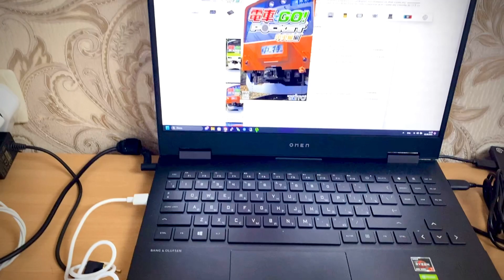Powkiddy X55 PSP game test and settings [Densha de GO! Pocket - Chuuousen Hen]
Небольшое видео с настройками эмулятора ppsspp для powkiddy x55 с последней на данный момент (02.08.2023) прошивкой JelOS 20230728.
Игра Densha de GO! Pocket Cuuousen Hen для PSP.